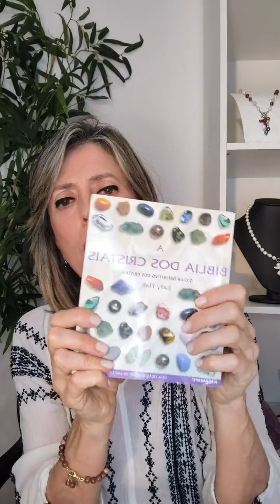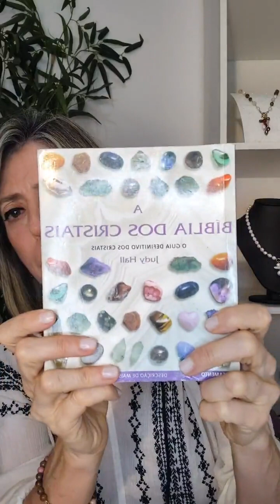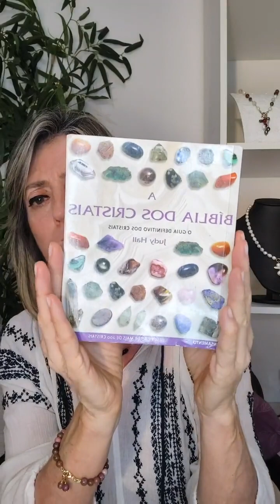5 modelos de semijoias para usar no réveillon